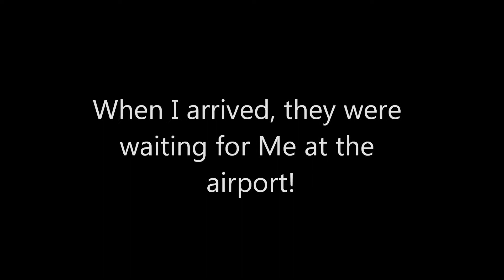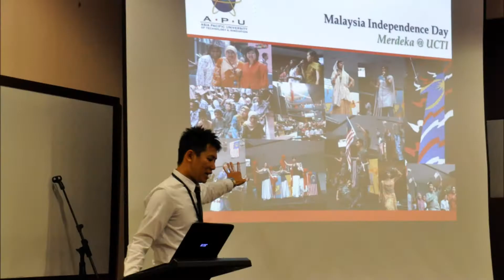Japanese Students @ Asia Pacific Language Centre, Kuala Lumpur - Malaysia!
Credits:
Muhammad Shozab Abbas